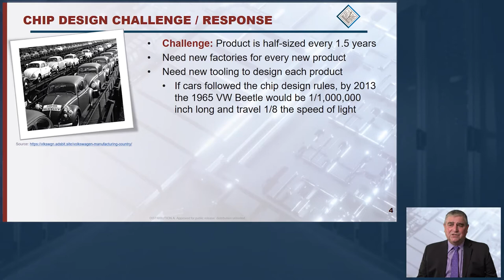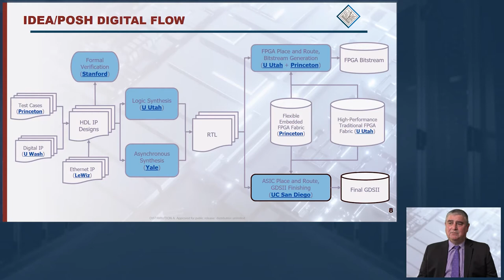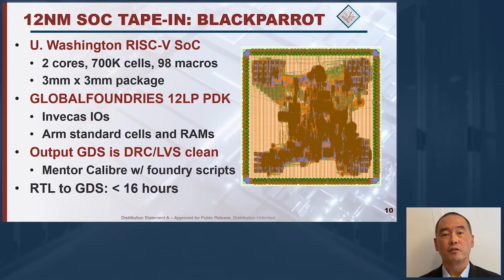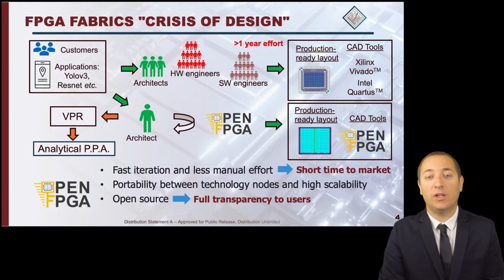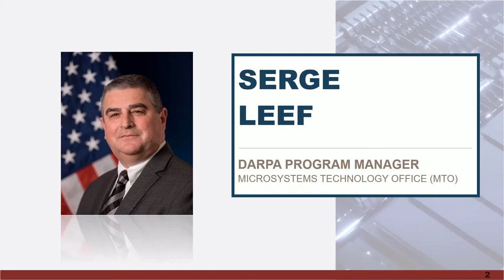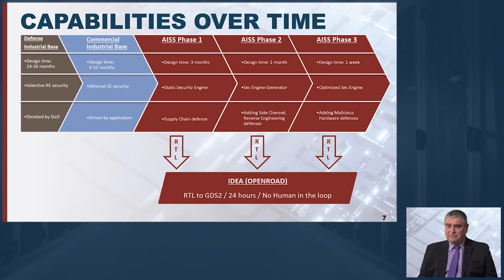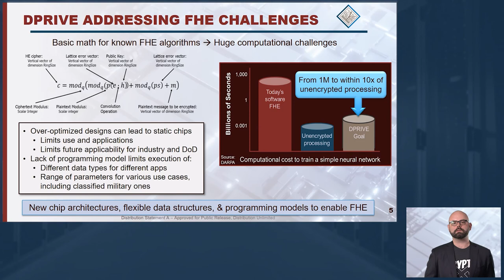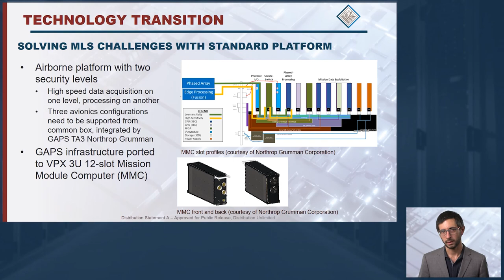ERI Summit 2020: Microelectronics Security and Access, Part 2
Open Source Accelerated Chip Design (Related Programs: POSH, IDEA)
Mr. Serge Leef, DARPA
Prof. Andrew Kahng, University of California San Diego
Prof. Pierre-Emmanuel Gaillardon, University of Utah

Secure Silicon Lightning Talk (Related Program: AISS)

Homomorphic Encryption Lightning Talk (Related Program: DPRIVE)
Dr. Tom Rondeau, DARPA

Protecting High Risk Transactions Lightning Talk (Related Program: GAPS)
Mr. Walter Weiss, DARPA

for more details on the ERI Summit.